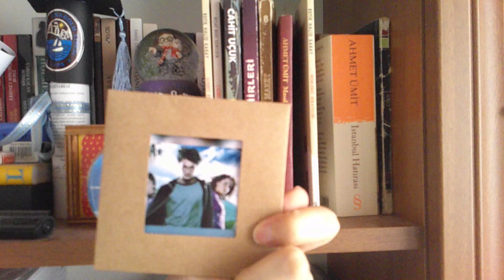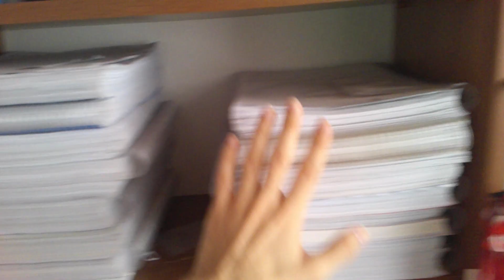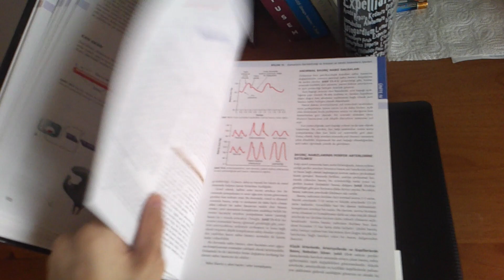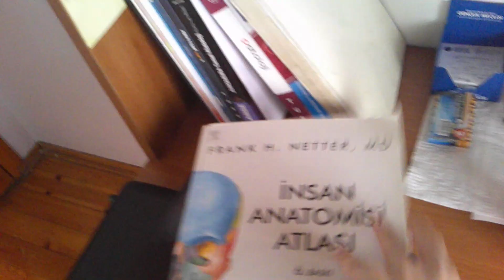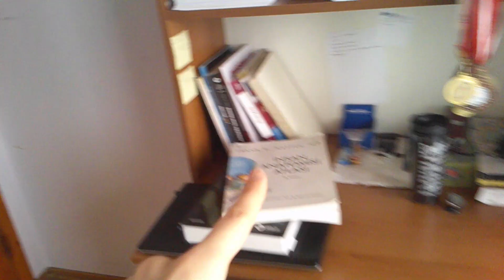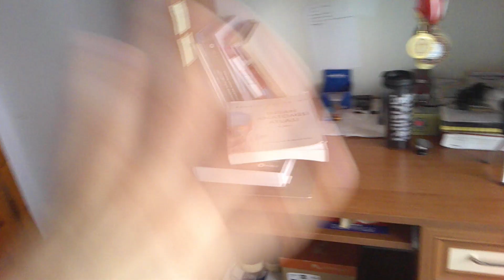TÜRKÇE ASMR / GELDİ SICAK SICAK VLOG KAÇIRMA 🎥 /TASCAM ASMR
HEY Herkese merhaba kanalıma HOŞGELDİNİZ. Burası benim ASMR DÜNYAM. Kendinize çok dikkat edin ve SAĞLIKLA KALIN.

📹 VİDEO YAYINLAMA PROGRAMI:
👉 CUMARTESİ (bazı haftalarda)
👉 PAZAR